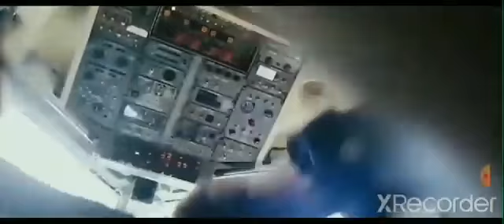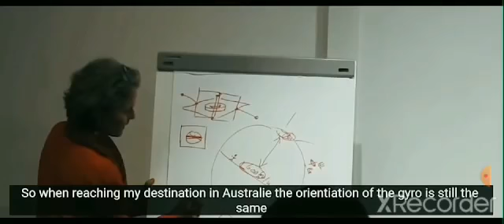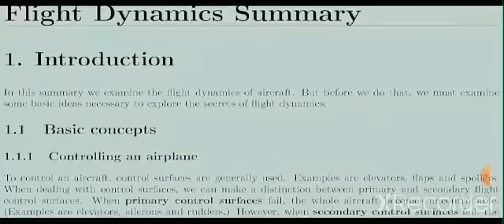AirlinePilotsAdmitToFE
You live on a Flat Earth. Watch who you mock. There has been enough time for you to wake up. There is a mountain of evidence that supports Flat Earth and known liars supporting the Heliocentric model.

The Heliocentric model is a lie so if you support a lie then that makes you part of that lie, because you have had enough time and information to wake up at this point and you not doing so is a choice.

Isaiah 5:20
Woe to those who call evil good and good evil, who put darkness for light and light for darkness, who put bitter for sweet and sweet for bitter.

Revelation 21:8
But the fearful, and unbelieving, and the abominable, and murderers,and whoremongers, and sorcerers, and idolaters, and all liars, shall have their part in the lake which burneth with fire and brimstone, which is the second death.